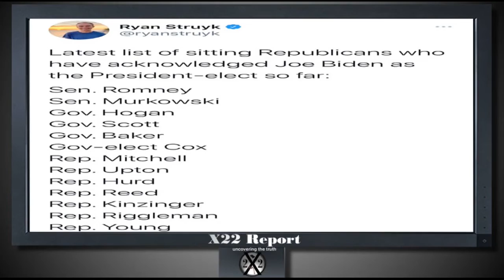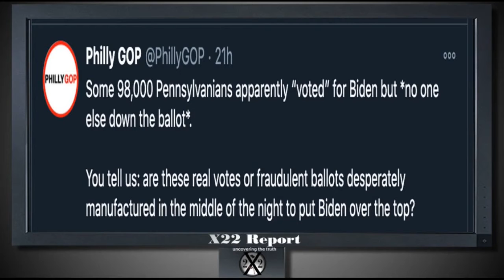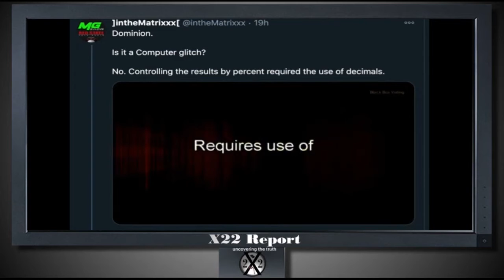Wahlbetrugssoftware "Dominion" wurden planmäßig benutzt